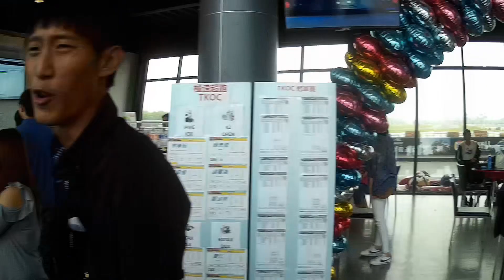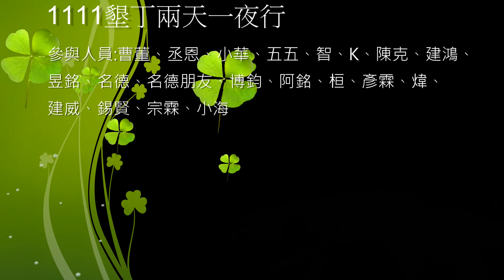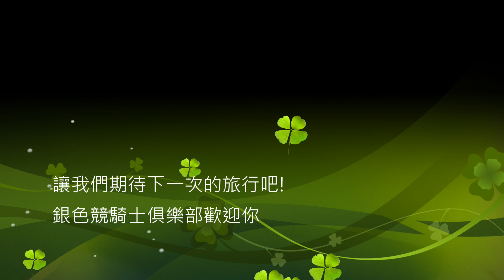HONDA-銀色競騎士俱樂部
這是一群喜歡HONDA CIVIC 8 晶鑽銀的社團
不定時相約大家出來聚會聊天